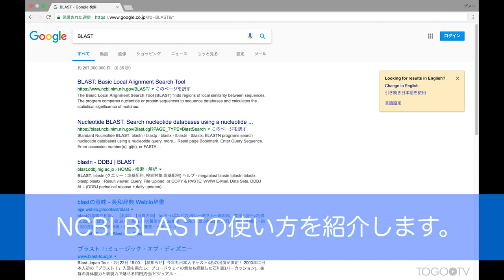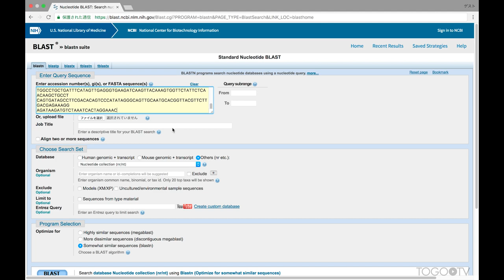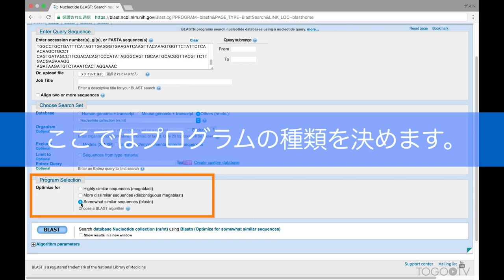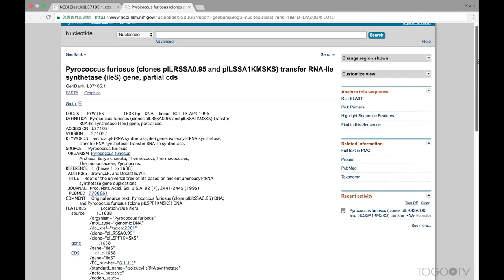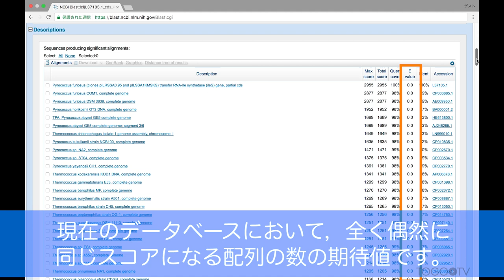NCBI BLASTの使い方 〜基本編〜 2017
NCBI BLAST(えぬしーびーあいブラストと発音します)は、問い合わせ配列に類似した配列をデータベース中から検索するツールです。BLASTの名称はBasic Local Alignment Search Toolの頭文字に由来しており、配列解析には欠かせない、基本的なツールです。塩基配列を問い合わせ配列として、nr/ntデータベース（冗長性を排した塩基配列データベース）に対して検索を行い、機能を推定する使い方を説明します。もちろん、塩基配列だけではなく、アミノ酸配列に対しても使えます。
1. Nucleotide BLAST を実行する (1:28)
2. BLAST検索の結果 (2:50)
3. スコアの見方 (3:41)